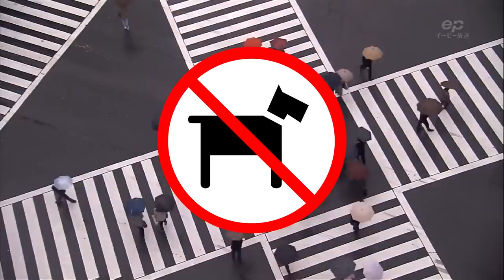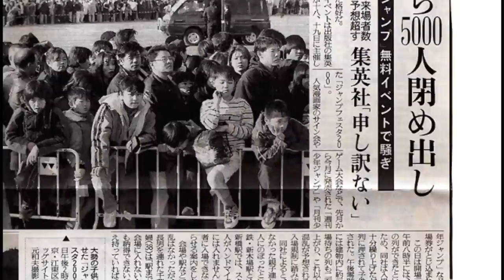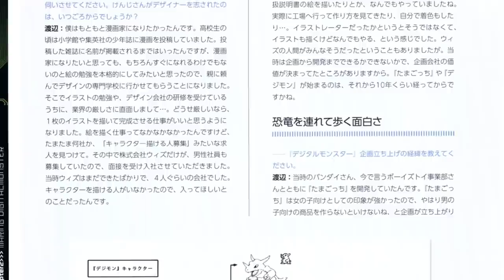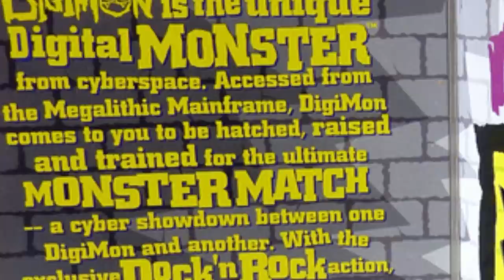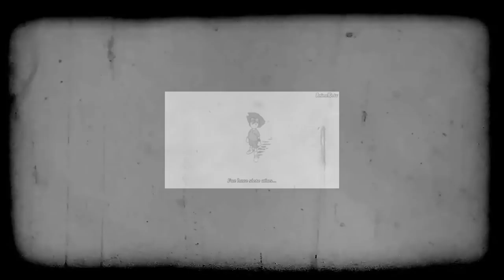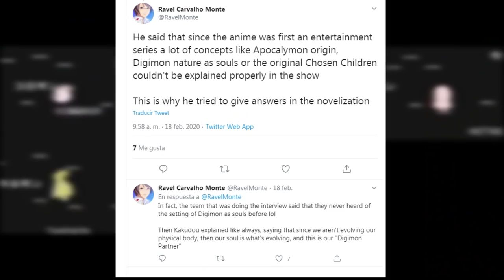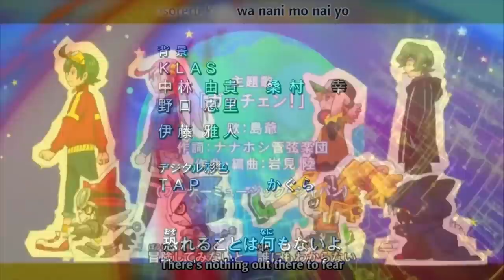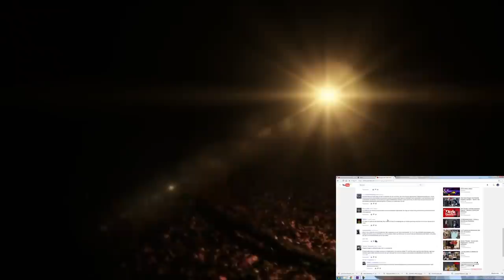¿Por qué Digimon Adventure? La Historia que Nadie te contó | Documental Completo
Documental Completo re subido con sus tres secciones disponibles ahora sin restricciones por países. Esta fue una de las primeras series del canal, estrenada a poco de aparecer Digimon Adventure 2020 en el panorama. Hay algunos adendum que son importantes resaltar:
La zona de la pelea de Parrotmon y Greymon se produce en Hikarigaoka, una zona del barrio Nerima (En el video hablo de Odaiba aunque igualmente esa zona tomaría relevancia en la serie por otros eventos como la invasión de Vamdemon).
Plus hay algunos pequeños errores de dicción como cuando me refiero a Re: Digitize y cuando estoy hablando de las nuevas series de Pendulum estoy mostrando en la imagen del video a los Digital Monster X, Me estaba refiriendo a los nuevos Pendulum Z, pero cuando hice el video no había buenas imágenes para adjuntar al relato.

La historia que algunos saben y pocos hablan, lo que está detrás del éxito y las personas que la formaron.
Quiero agradecer a las fuentes de información que tome para este video detalladas mas abajo, a Nahuel Losana por romperme los huevos en hacer esto y a Pablo Martin por facilitarme parte de la info así también como a las personas geniales de Tamer Union, Digisoul y With the Will.

Como llegamos hasta Digimon Adventure 2020? Que nos llevó también hasta Last Evolution Kizuna? Repasemos la historia de digimon, miremos el trayecto de lo relacionado con digimon aventure, los d-1 grand prix, digimon the movie, su relación con jurassic park y sus personas relevantes durante las últimas décadas.

Fuentes:
Referencias: